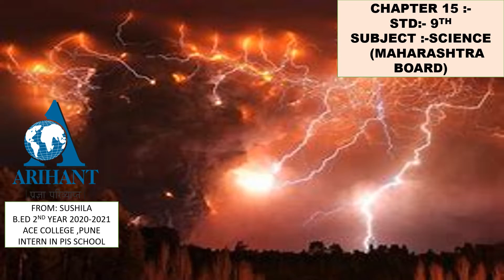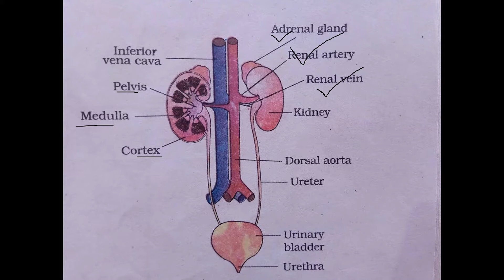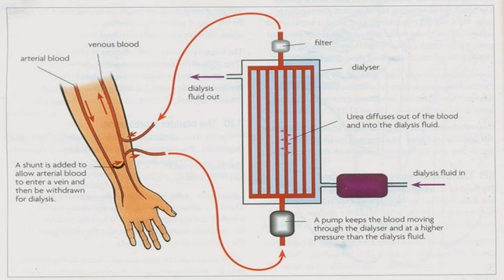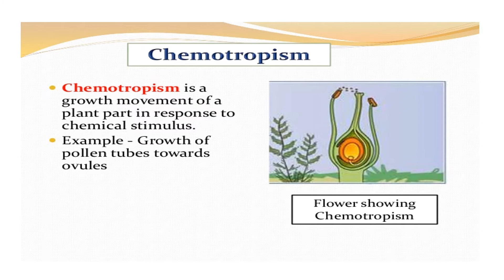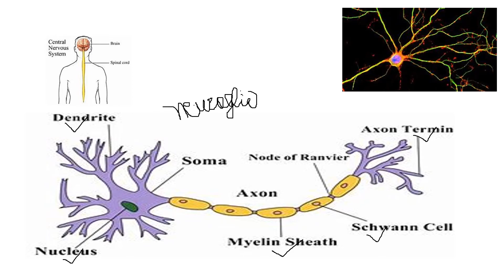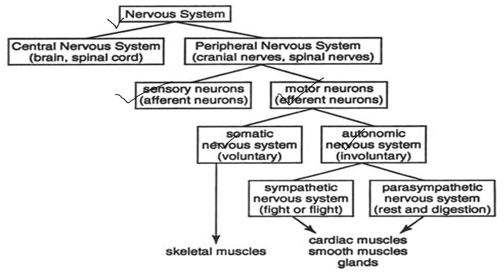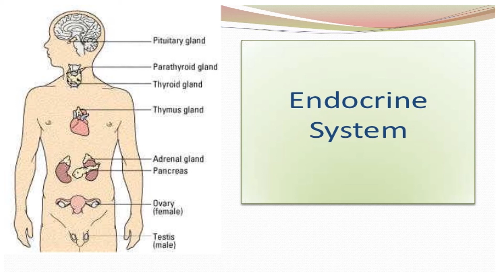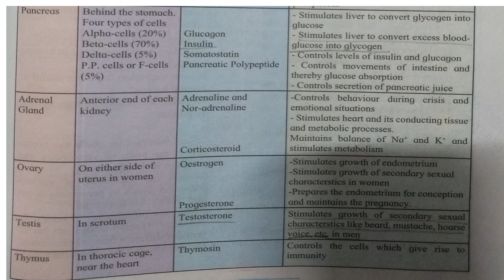Ch-15, life process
Std+9, Science2